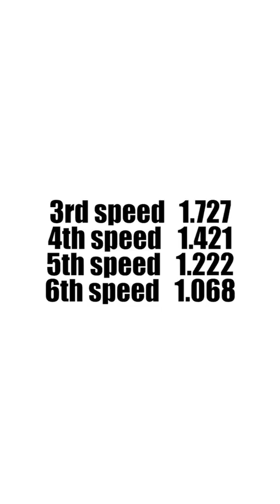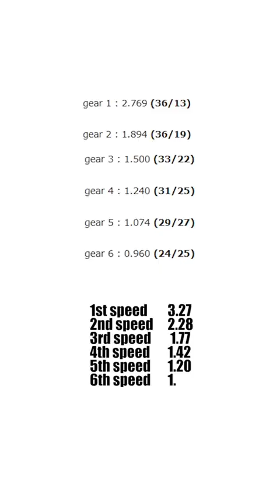APA ITU GEAR BOX CLOSE RATIO